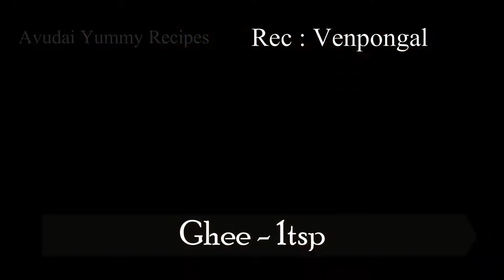South Indian Breakfast Combo | South Indian Breakfast Thali | Easy South Indian Breakfast Recipes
Hai friends,
 Today video is about our Traditional South Indian Breakfast recipes which is venpongal,pongal sambar,urad vadai and cocount chutney..Very easy breakfast we can prepare in under 45 min..
Breakfast combo:
1.venpongal
2.pongal sambar
3.urad dal vadai
4.cocount chutney.